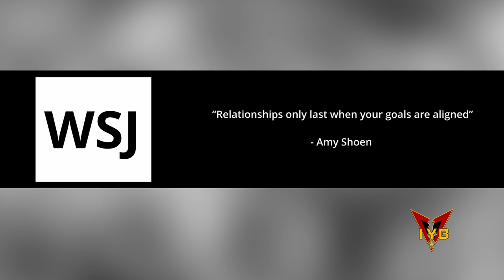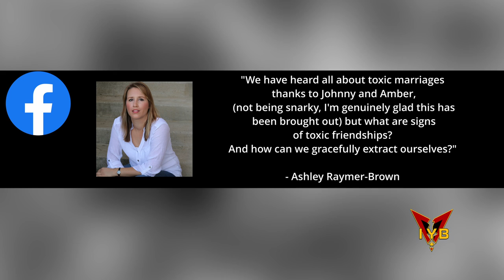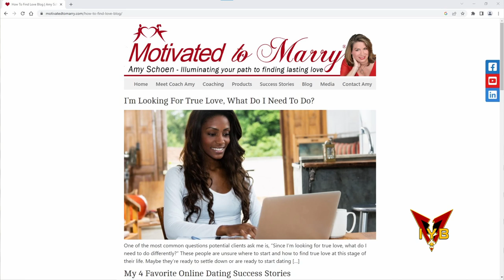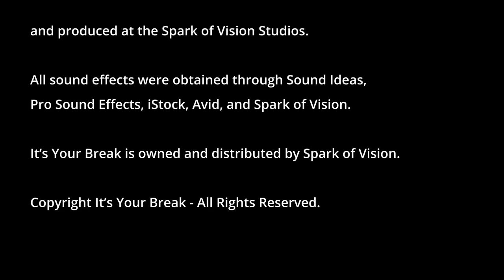How to Identify Toxic Relationships And What To Do!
We've all had our fair share of relationships in our life. Sometimes they don't always work out, especially the intimate ones. Most of our relationships with family or friendships tend to be okay but even they can turn or are toxic. Life isn't always peaches and cream, that's why we need to call in a chef to collect and prepare the right ingredients into a splendid dish. That's what we have done in this episode,  we enlisted the help of a Life and Relationship coach (our chef) to help us identify toxicity and how to handle it.  Coach Amy Shoen is here to talk about Toxic Relationships and to give some advice based on our listener's questions. So, sit back and Take A Break with us on this episode of It's Your Break!

- Jonathan Mertz